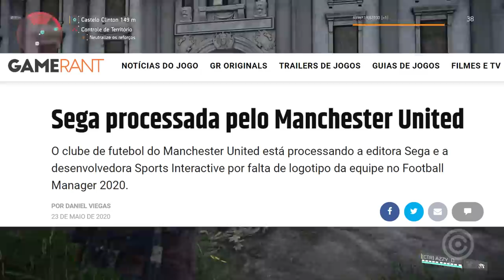SEGA sendo PROCESSADA por motivo BIZARRO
Entenda tudo sobre o novo processo BIZARRO que a SEGA está recebendo.